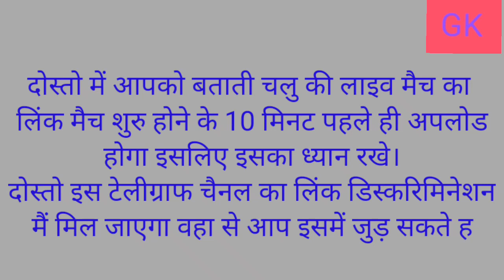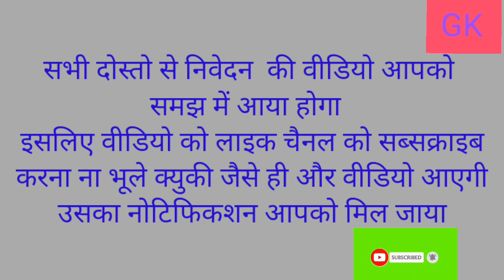IPL live !! csk vs mi live match2021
ipl live match live
ind vs eng 2021
इंडिया वस इंग्लैंड लाइव मैच
इंडिया वर्सेस इंग्लैंड
india vs England live match today
india vs England live match today 2021
india vs sri England 2021 live match kaise dekhe
live match
India vs india live match today

telegram चैनल